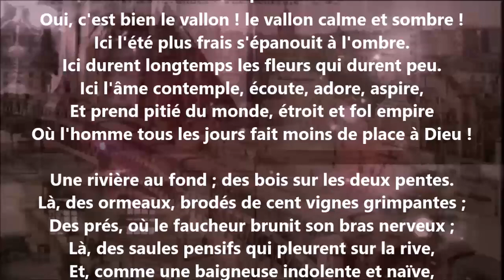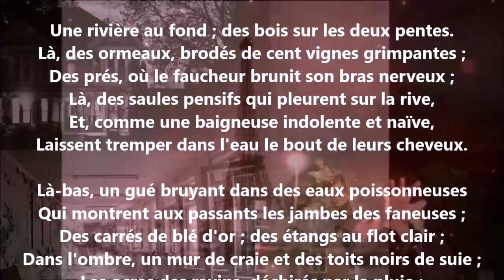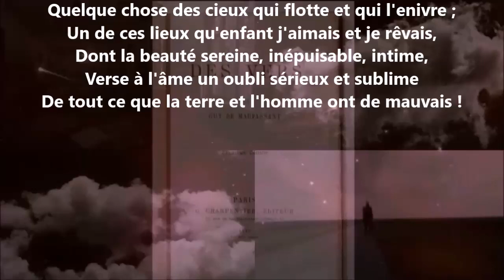Bièvre I - Victor Hugo lu par Yvon Jean